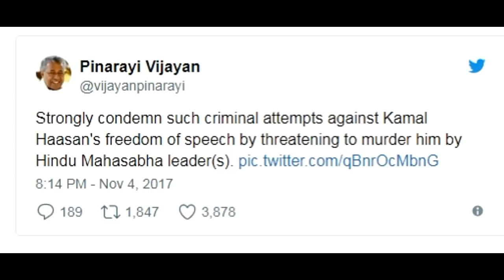கமல்ஹாசனை எதிர்த்தால் கைது செய்யப்படும் முதல்வர் எச்சரிக்கை